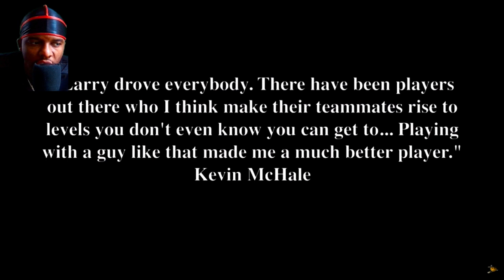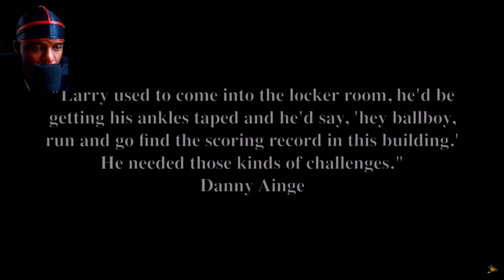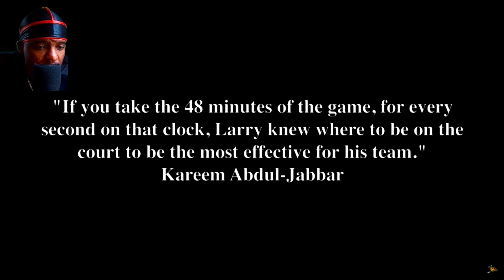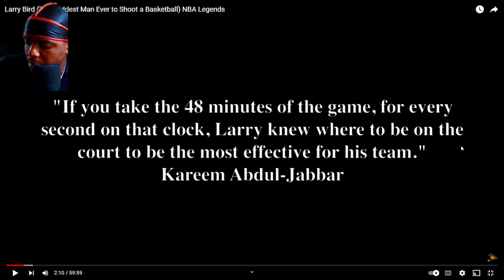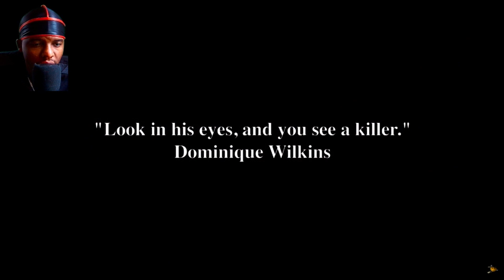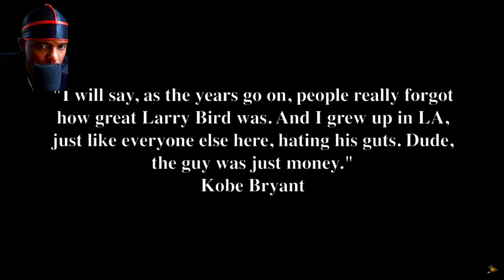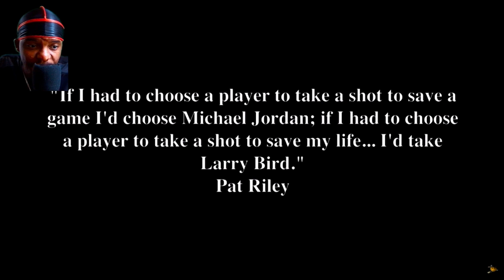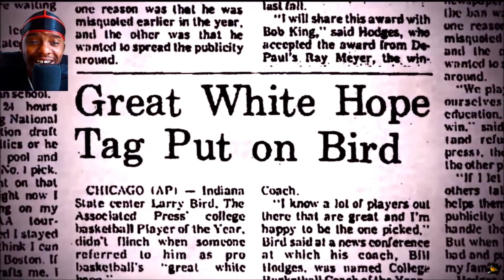The Baddest Man To Shoot A Basketball Pt. 1 | Born In A Small Town Of 2,000 People!